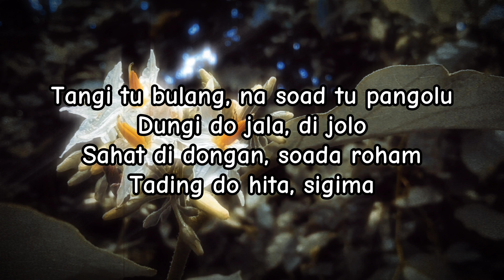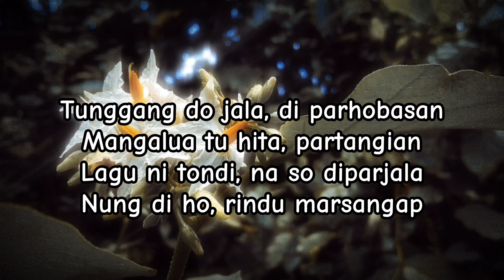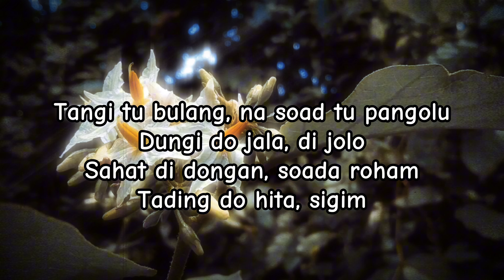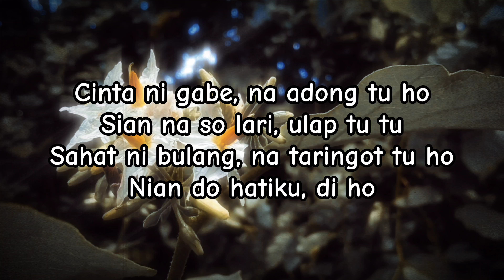Sihol Hamu Na Dao Disan - Frengky TB (Lyrics Official)